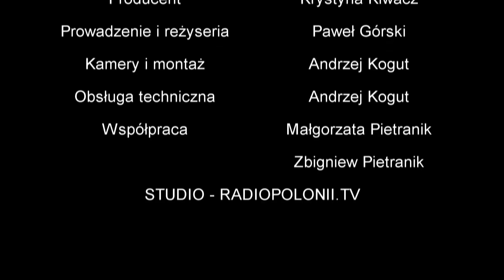prof. dr hab. Mirosław Dakowski - Jesteśmy mniej sprytni od szatana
Mirosław Andrzej Dakowski – polski fizyk, profesor doktor habilitowany. Autor około siedemdziesięciu prac naukowych, głównie z fizyki jądrowej, były kierownik Zakładu Energii Odnawialnych w Akademii Podlaskiej w Siedlcach. W latach 1940–1946 przebywał na zesłaniu na Syberii. Działacz opozycji antykomunistycznej w PRL w latach 1980–1989, podziemny wydawca i drukarz, od 1992 działacz „Ruchu Obywatelskiego na rzecz Jednomandatowych Okręgów Wyborczych”, przeciwnik ewolucjonizmu i energetyki jądrowej.